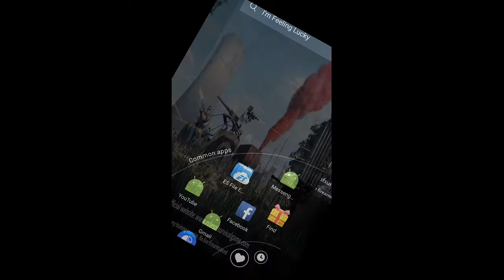Rule Of Survival Game Play By Gamer Phone CamBodia.